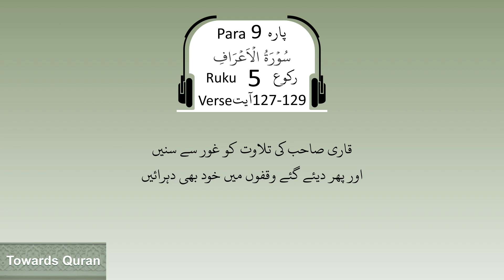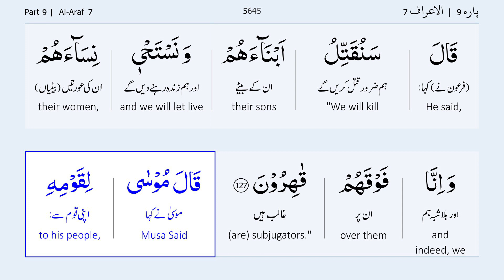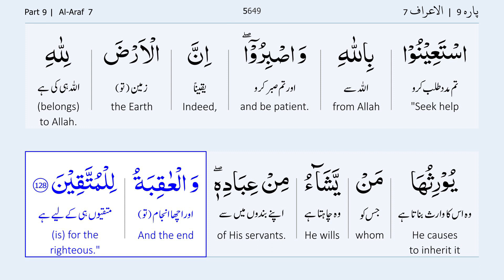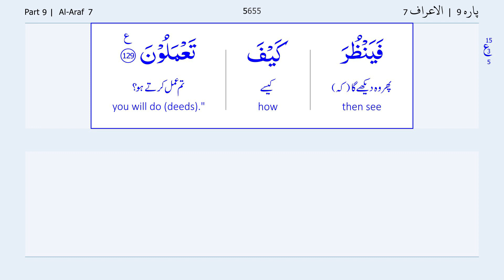Para 9 Ruku 5